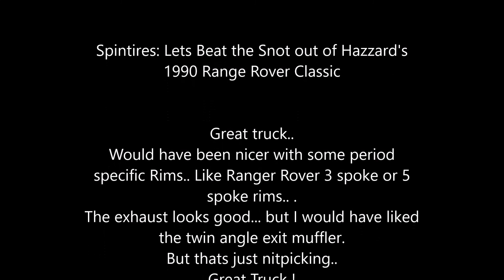Spintires Lets Beat the Snot Out of a Range Rover classic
Another Range Rover... Unlike the last one... this has some great suspension work and is lifted a little bit..  Another Great truck from Hazzard.. the creator of the GQ Patrol LWB .